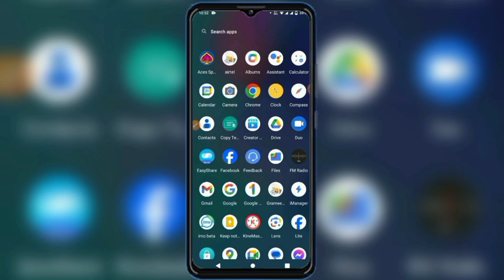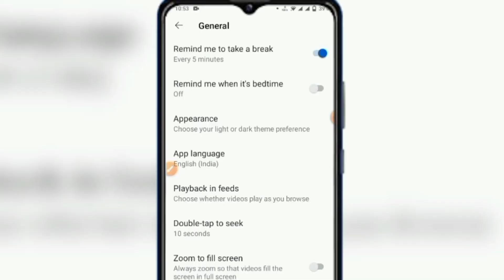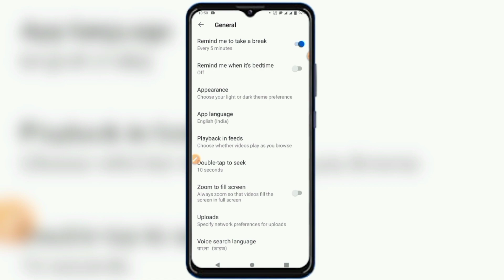time to take a break youtube / কিভাবে ইউটিউব থেকে বিরতি নেয়ার সময় সেট করবেন